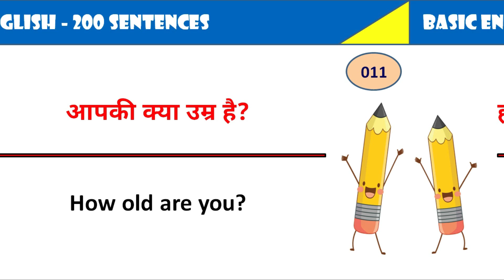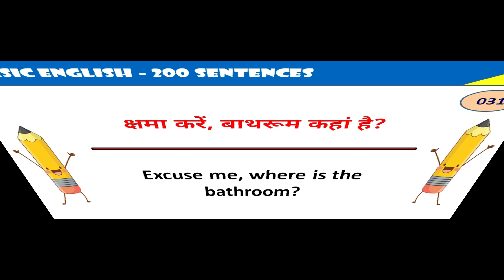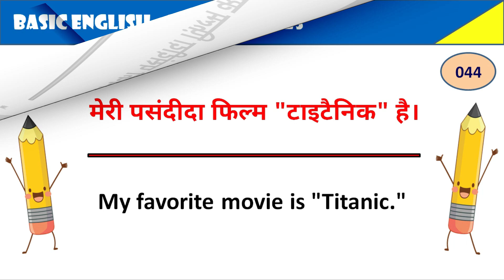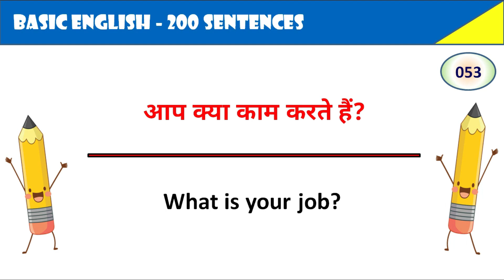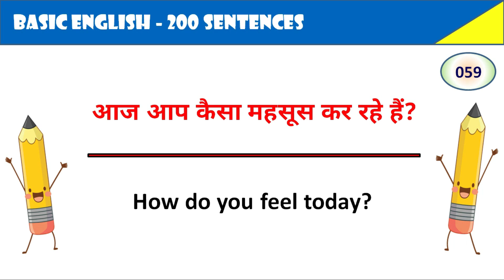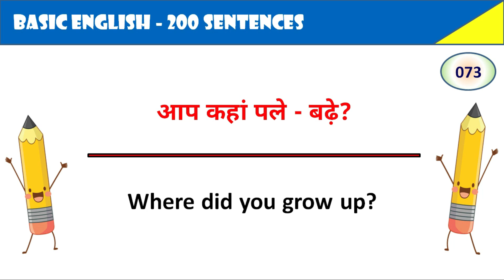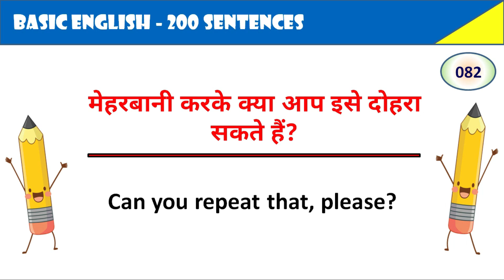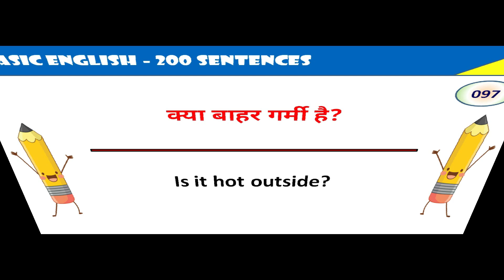रोज वाले 100 अंग्रेजी वाक्य | Daily Use English Sentences | Basic English Speaking Practice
Daily Use English Sentences | 100 Simple English Sentences for Everyday Conversations

Are you looking to improve your English speaking skills? In this video, we bring you 100 easy and commonly used English sentences that you can practice in your daily life. These sentences will help make your everyday conversations smoother and more effective.

Whether you're a beginner or someone looking to strengthen your English, these sentences will be incredibly useful for you. With Hindi to English translations and simple examples, you can practice these sentences and gradually improve your English speaking habits.

In this video:

100 simple and daily-use English sentences
Hindi to English translations
Tips to improve spoken English
Practical English speaking practice
No matter where you are—school, office, or home—these sentences will help you build your confidence in speaking English!
Watch, learn, and practice to boost your English speaking fluency with this helpful video.

रोज वाले अंग्रेजी वाक्य
Basic English speaking practice
English sentences with Hindi translation
English speaking for competitive exams
Basic English phrases
Beginners English conversation
रोज़ के अंग्रेजी वाक्य
Hindi से English बोलना सीखें
अंग्रेजी बोलने के तरीके
Daily English speaking practice
Beginner English course
Hindi to English learning
Practical English sentences
अंग्रेजी में बोलचाल
English sentences with Hindi meanings
English speaking fluency
Practice English conversation
English daily use sentences Hindi to English
Speaking English confidently
अंग्रेजी में बातचीत
English phrases with translation
Daily spoken English practice
English words for beginners
Learn English for daily life
English speaking practice sentences
Hindi to English speaking tips
English sentences for everyday use
Hindi to English grammar
How to learn English quickly
English for daily conversation
English speaking techniques
Basic communication skills in English
अंग्रेजी का अभ्यास
Spoken English for Hindi speakers
English speaking improvement
हिंदी से अंग्रेजी सीखें
English dialogues for beginners
English speaking tutorial in Hindi
Basic English communication
Easy English conversation practice
अंग्रेजी सीखने के तरीके
Daily use phrases in English
Practical spoken English
English sentences for beginners
अंग्रेजी बोलने का अभ्यास
Hindi to English speaking practice
Basic English learning
रोज़ाना इस्तेमाल होने वाले अंग्रेजी वाक्य
English learning in Hindi
English sentences for everyday situations
Beginner English vocabulary
Basic phrases in English
अंग्रेजी में बोलना सीखे
Speaking English for beginners
English fluency practice